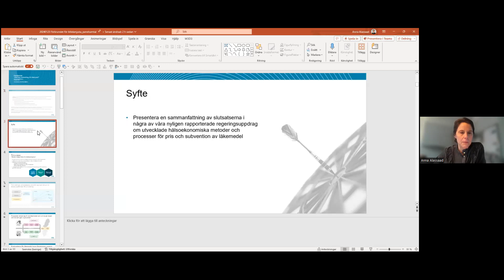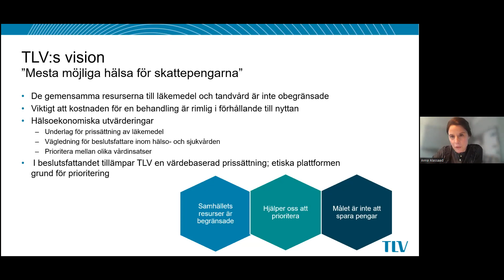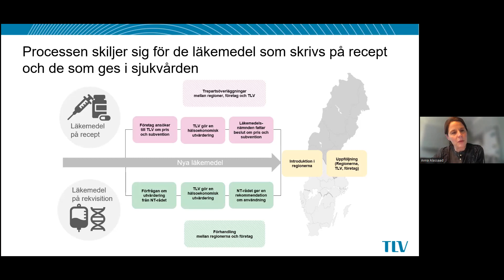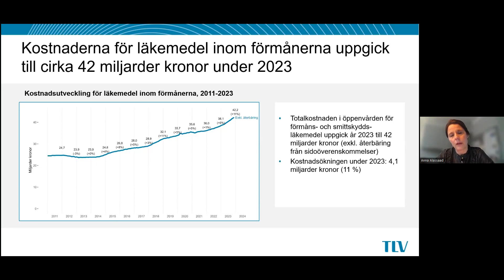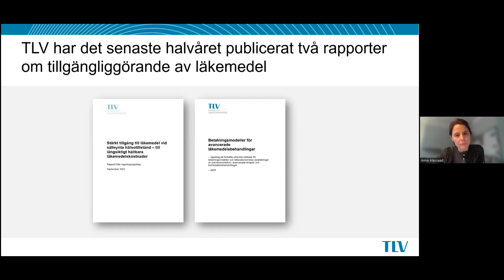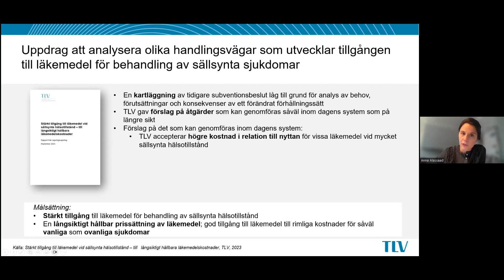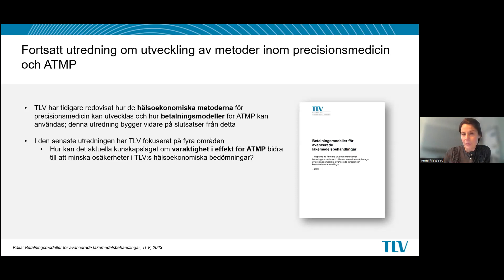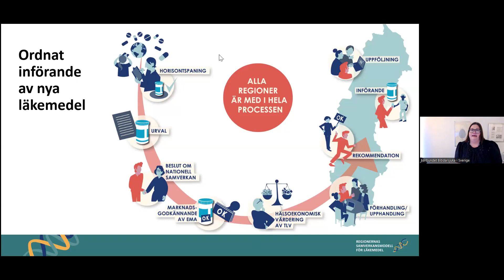Vård och behandling, till vilket pris?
I detta samtal utforskar vi tillsammans med Anna Alassaad (Tandvårds- och läkemedelsförmånsverket - TLV) och Åsa Derolf (Rådet för nya terapier- NT-rådet) den senaste rapporten och deras syn på behandling för dem med blödningsrubbningar. Vi diskuterar möjligheten för Sverige att införa nya behandlingsmetoder till ett rimligt samhällspris, som gynnar både patienten och samhället. Anders Molander och Therese Backus deltar från Förbundet Blödarsjuka i Sverige